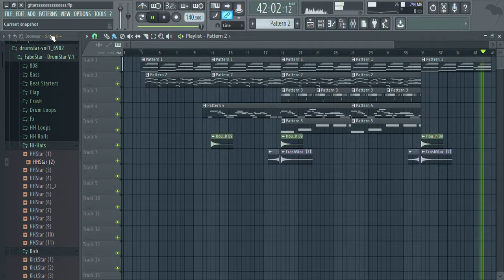FL STUDI 12 VERSI GITAR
jika suka lagunya Jang lupa